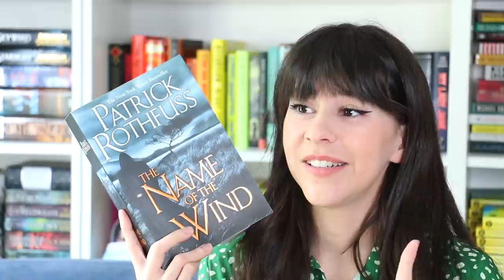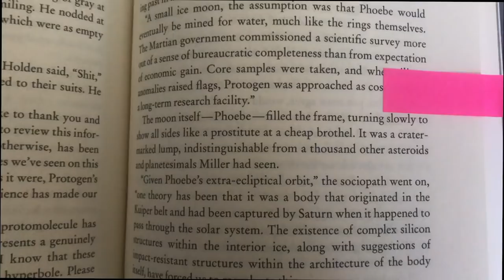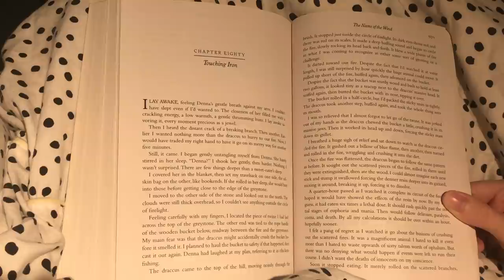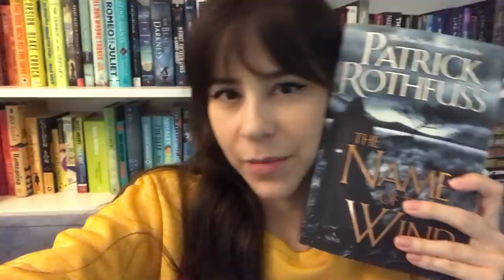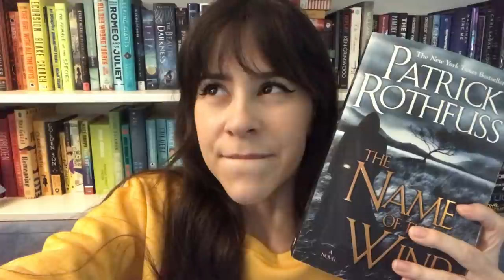Finally Read The Name of the Wind by Patrick Rothfuss || Reading Vlog 2020 || Books with Emily Fox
In this week's reading vlog, I finally read The Name of the Wind by Patrick Rothfuss! It's such a popular Adult Fantasy book and I know you all wanted to know my review... is it a new favorite for me?

Kat M
Andrassy Zsofi
Kim Patten
Lili O Varela
Veronica Huber
Shauna Marie
Linda Gonzales
Evgenia
Amanda Appel
Sarah A Schafer
Kari
Kaela Clifton
Ana Pinese
Abbie Day
Sandra Bertilsson
Terizian
Bookish Pothos
Franziska Weires
Amelia Kisling Harris
Réka Zsigrai
Micheal Sommers
Karen Champ
Freeman Fridie